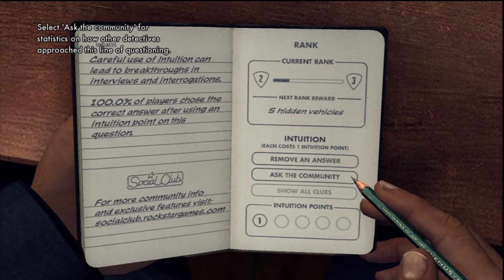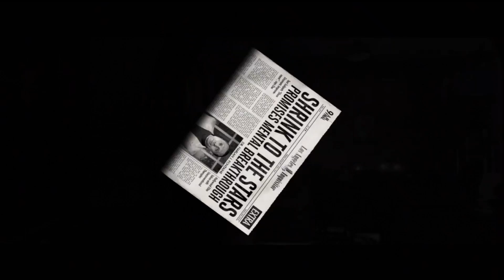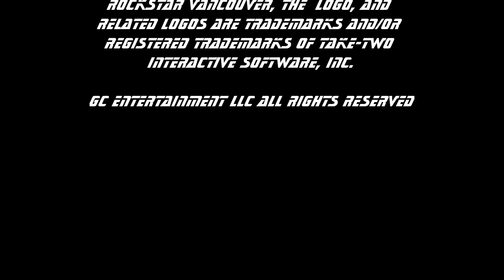L.A. Noire Review by Gamers Armada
L.A. Noire is a crime drama set in the 1940's in which you are Cole Phelps who is a returning war hero turned cop. This game will have you complete various different cases in which by completing these cases it will get you promoted to the next level (i.e. Traffic detective or homicide) Overall I found this game to be pretty enjoyable and it has a lot of playablility so in my opinion I believe it is worth the money.

Reviewed by Huggy Bear